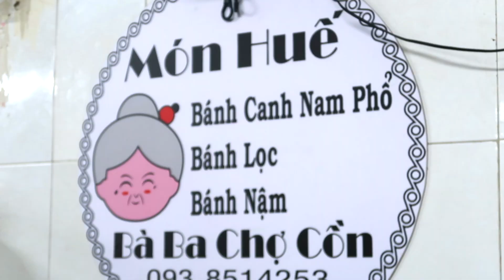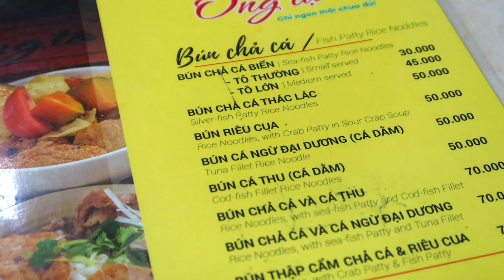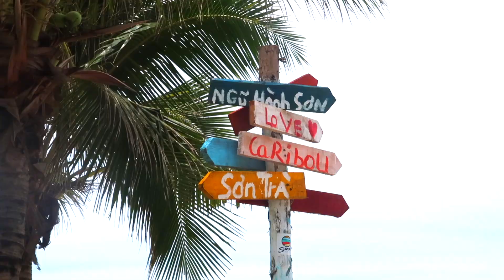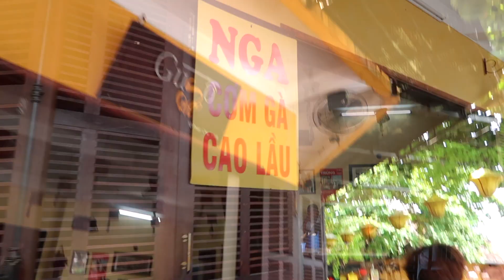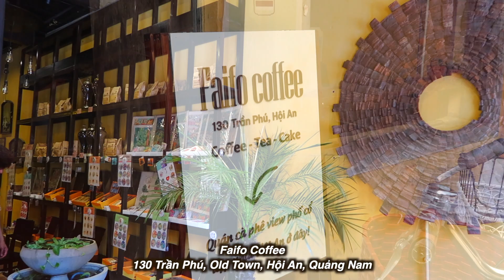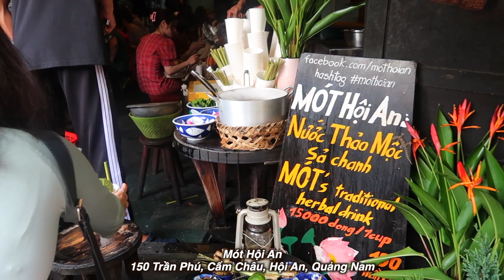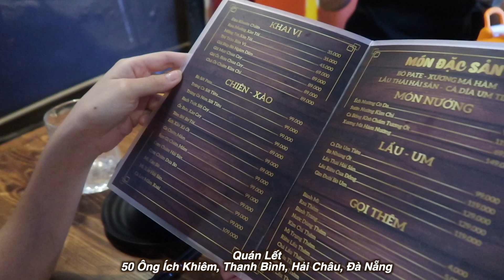Lần Đầu Đến Đà Nẵng - Thăm Phố Cổ Hội An- Chuyến đi ngắn ngày đáng nhớ - Tới đây ăn gì cho ngon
Chuyến đi vỏn vẹn 3 ngày 2 đêm Đà Nẵng, Hội An với nhiều trải nghiệm thú vị, ý nghĩa.
Yêu Đà Nẵng nhiều lắm luôn. ^^